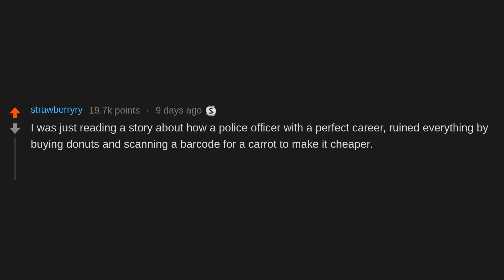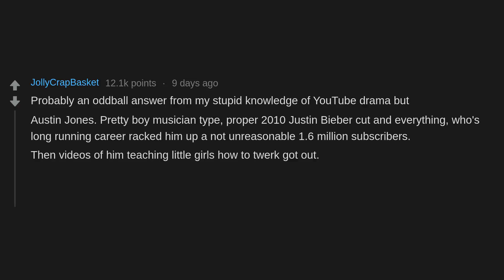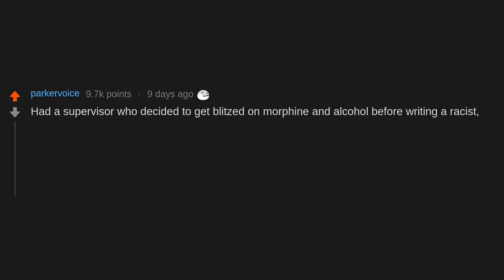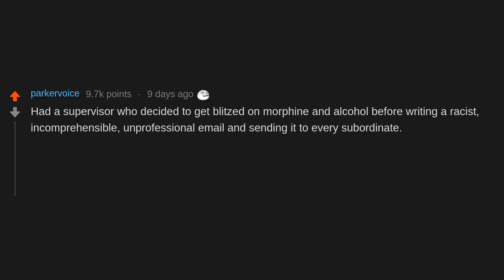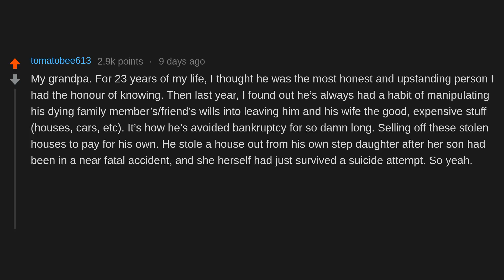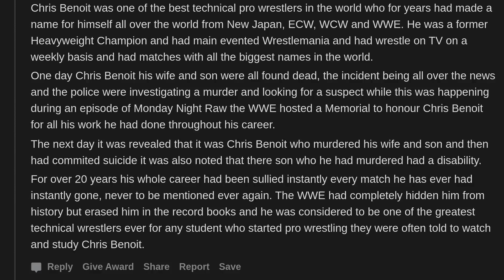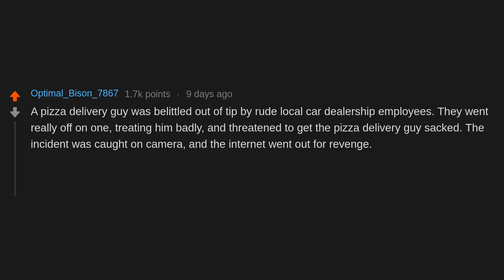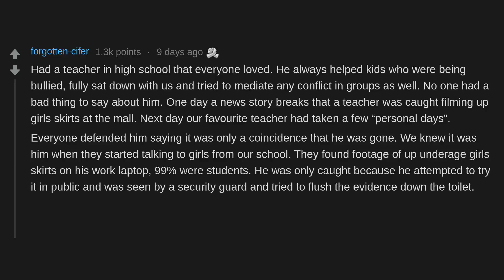What's a real-life example of someone ruining their reputation? (r/AskReddit)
What's a real-life example of someone ruining their reputation?